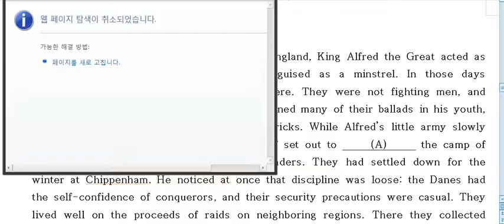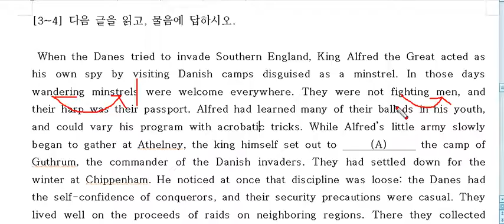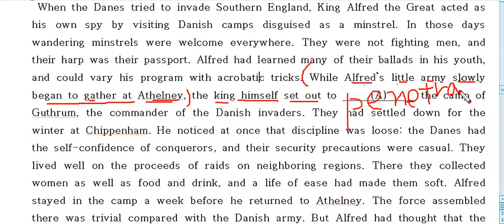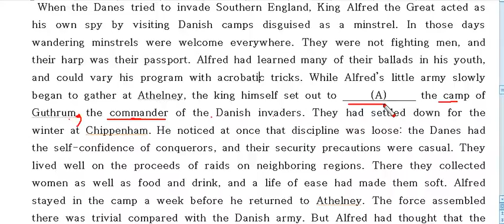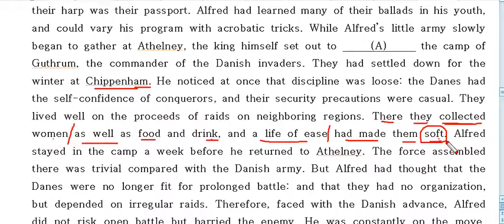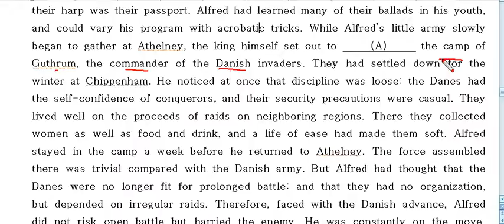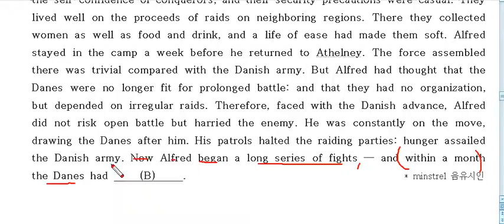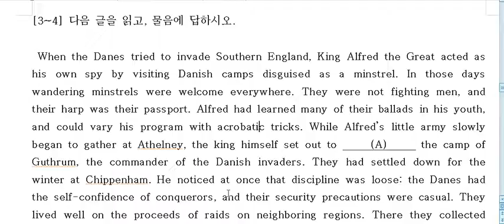한끝종합 16강 3~4 해설강의